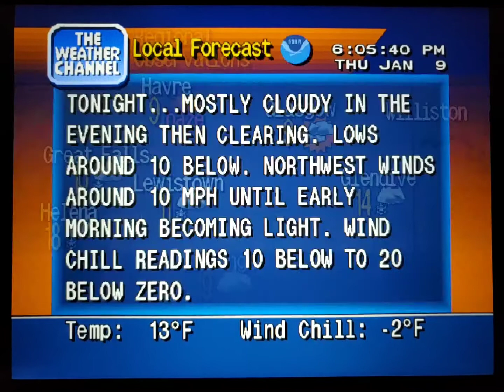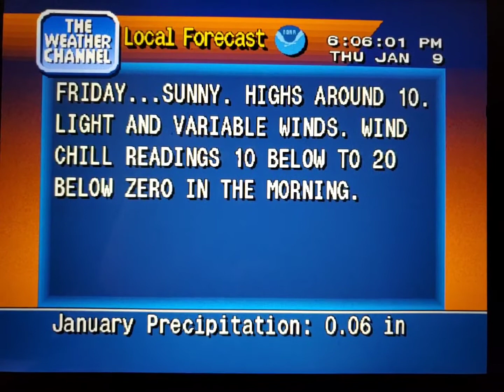WeatherStar 4000 Simulator Jan. 9, 2020 part 2(13)